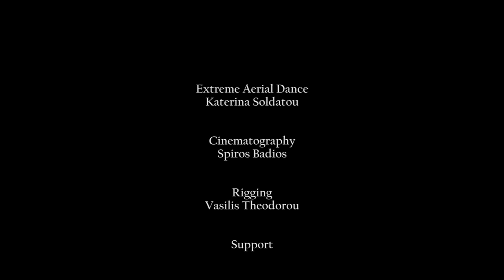Extreme Aerial Dance / Meteora / Greece-has-Soul / Katerina Soldatou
Extreme Aerial Dance on a 250m high cliff by Katerina Soldatou

Cinematography : Spiros Badios
Rigging : Vasilis Theodorou
Support : Christos Tsoutsias

Manic Side / Rad Life Media